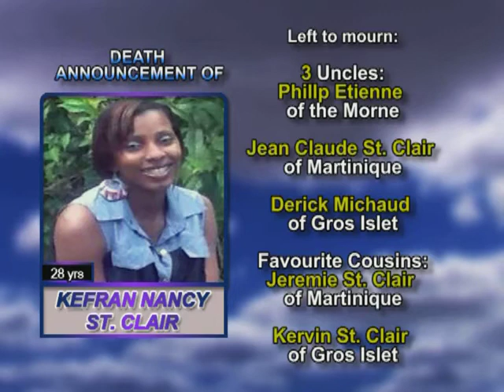Kefran Nancy St Clair long